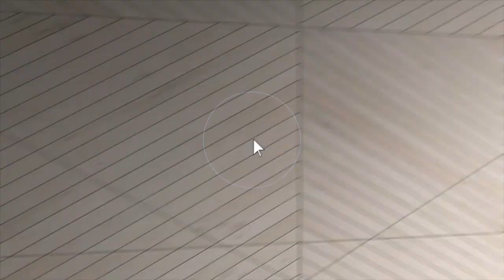6068 Brookstone Ln Branded